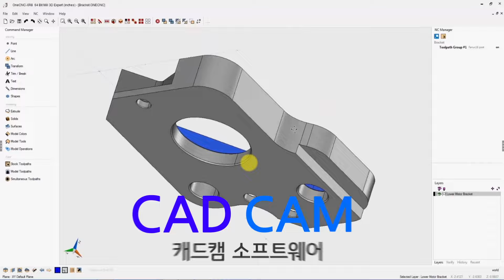[2024심토스] 더테크에서 처음으로 DN솔루션즈를 심토스 전시회에서 소개합니다.THETECH will be introducing DN Solutions at the Simtos!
1998` 더테크?
365일 24시간 고객서비스를 위하여 항시 대기하고 있습니다.

1.밀링2.5D 기본 480만원 / 2. 밀링2.5D 고급 580만원 / 3. 밀링3D 전문가 820만원 / 4. 밀링3D 순련가 1,200만원